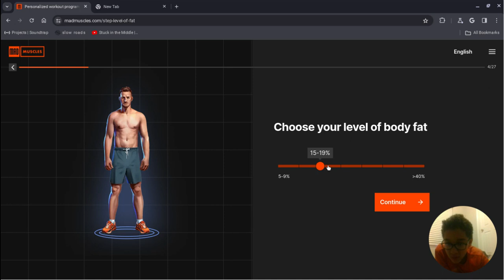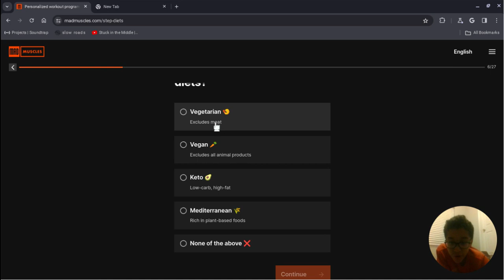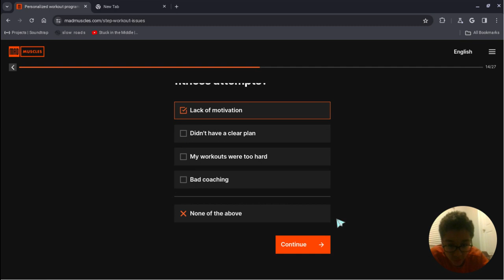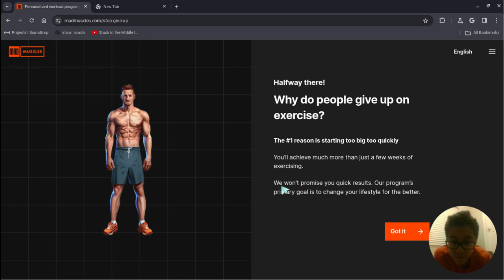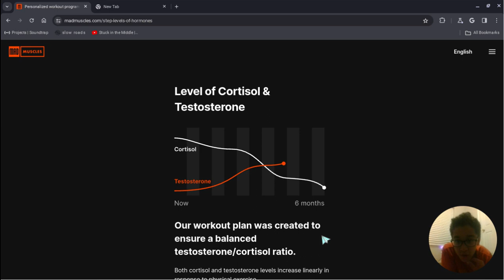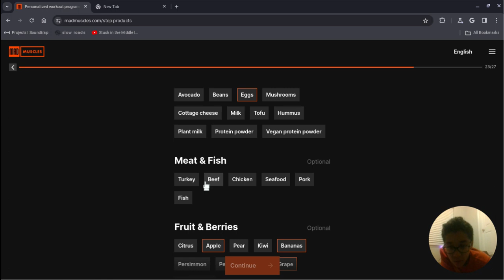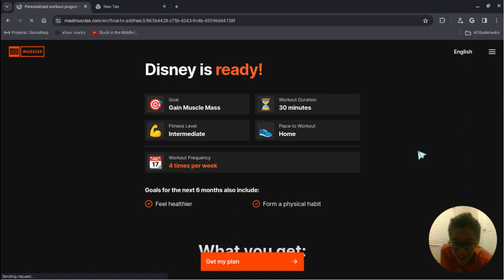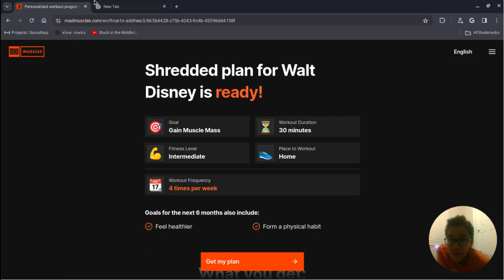Work out plan